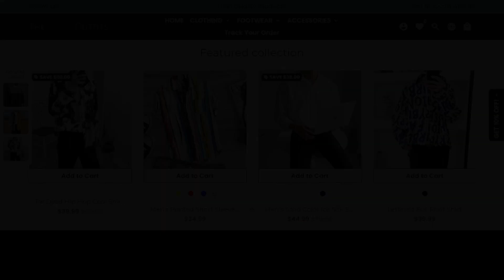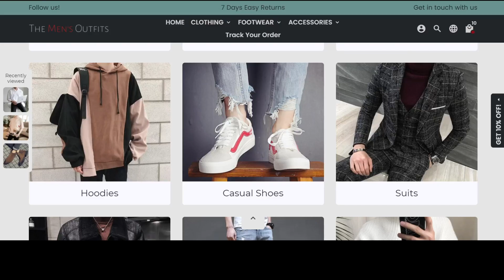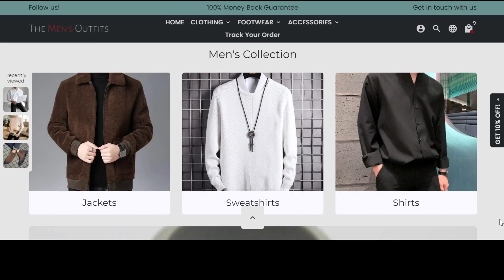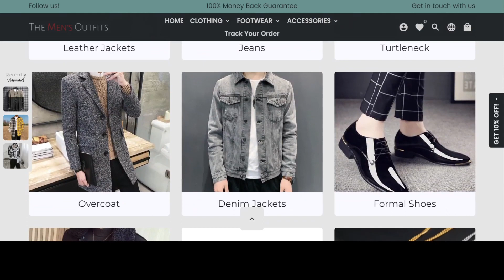NEW Ways To Style White Sneakers For Men In 2021 | White Sneakers Outfit Ideas | Men's Fashion 2021